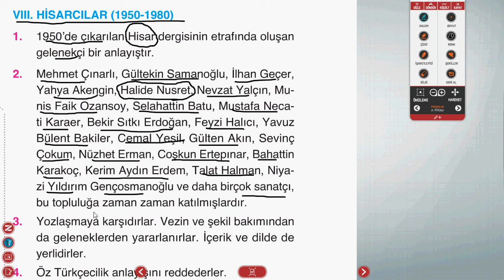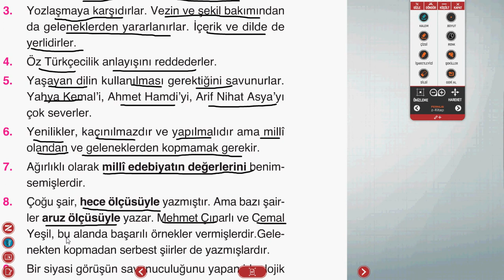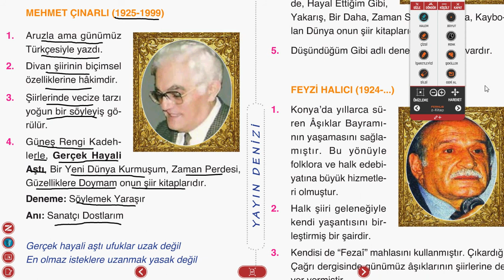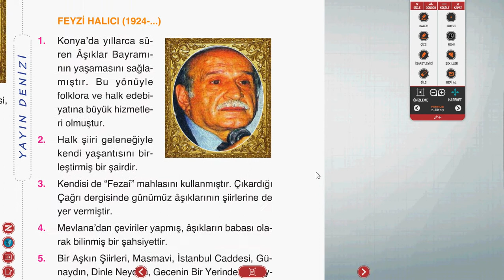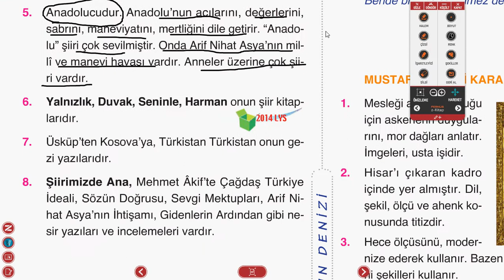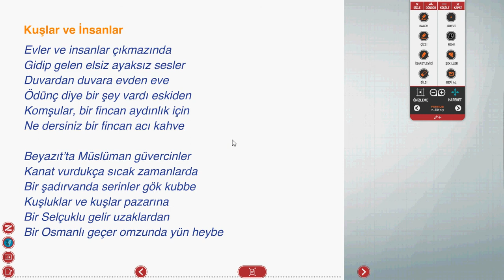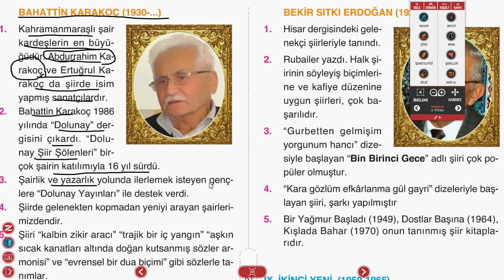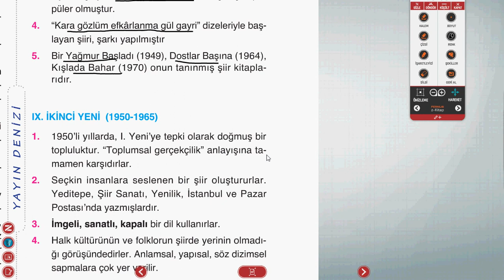Hisarcılar 2016 LYS